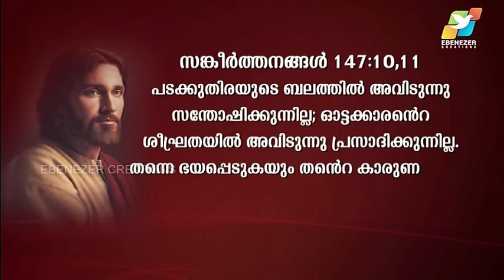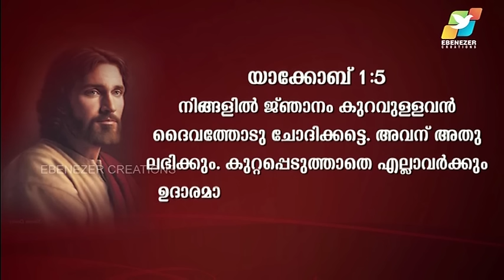Tremble before your God Part 3